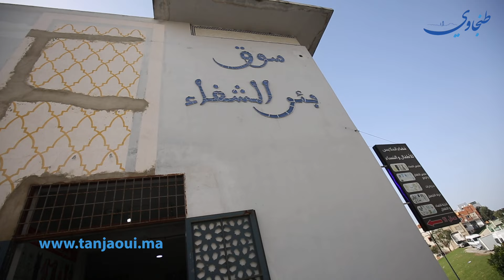محلات مهجورة وأزمة خانقة .. تجار سوق القرب "بئر الشفاء" يعيشون تحت وطأة المعاناة